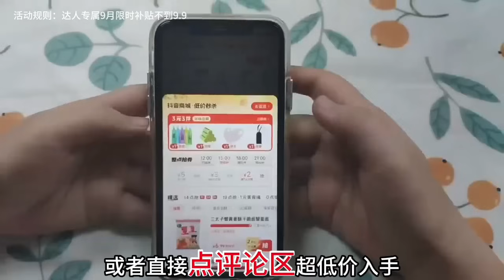小伙放水干鱼塘，200只甲鱼养了5个月了，看看一共亏了多少钱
我们强调了视频的原创性和安全性，绝对没有任何不良引导或危险行为。
記錄農村創業 —小鄧的養殖生活